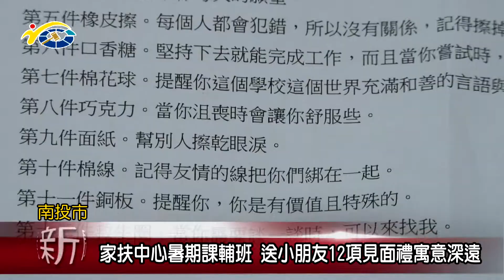家扶中心暑期課輔班 送小朋友12項見面禮寓意深遠 議員羅美玲盼藉此讓學童渡過快樂的暑假